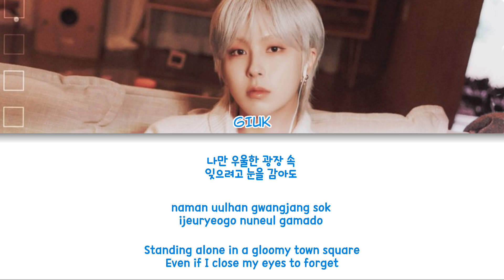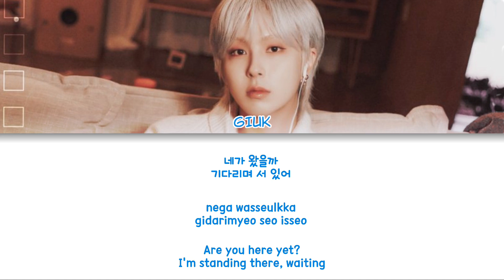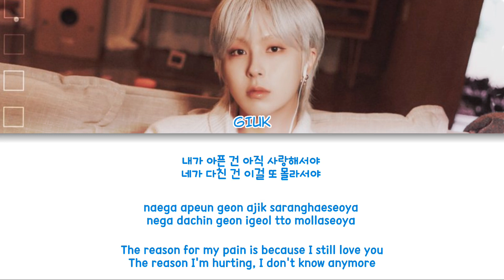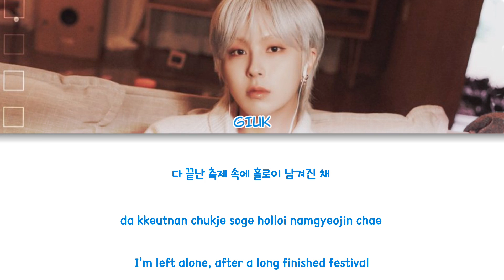GIUK(기욱) - Outro : 한 소년의 촛불 (Dresden) Color Coded Lyrics (han/rom/eng)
group: ONEWE (원위)
album: 現像 : 소년의 파란

fonts used:
title:
members names: Clementine
lyrics: 210Hayanbunpil

Giuk - Baby blue